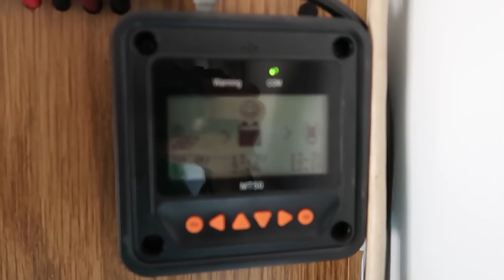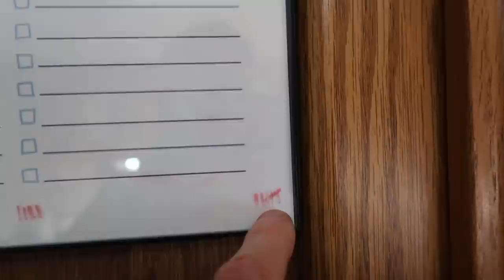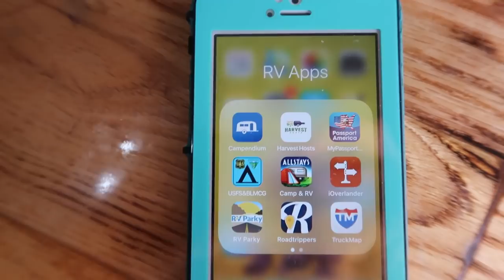BOONDOCKING! | Gear, Apps, & Practices For Off-Grid RV Living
What it really comes down to is that we don't like RV campgrounds. They're busy, noisy, expensive, and chock full of people. The alternative strategy that we choose to employ is BOONDOCKING.

Boondocking is one of those weird words that don't have a specific definition. It means different things to different people. For us, it means camping in "free" areas such as designated forestry land without any amenities such as power, water or sewer. It's essentially off grid RV living.

It's not for everyone, that's for sure. Most people prefer more posh and convenient accommodations, but for folks like us who prefer to get away from it all... boondocking is the answer.

In this video, we cover some specific gear and practices that we use in order to successfully live in remote off grid locations for extended periods of time.

~ Ben, Tambi, & Molly  |  "SAILBOATSTORY"

[  LINKS TO BOONDOCKING GEAR  ]
* We get no "kickback" for sharing these, just spreading the word!

BOUGE RV SOLAR PANELS (Save 20% by using code "sailboat")
"DUAL GREY TANK" BLADE VALVE
SURECALL CELL SIGNAL BOOSTER
OXYGENICS SHOWER HEAD
3 GALLON WEED SPRAYER

| Join the crew and help keep the cameras rolling!